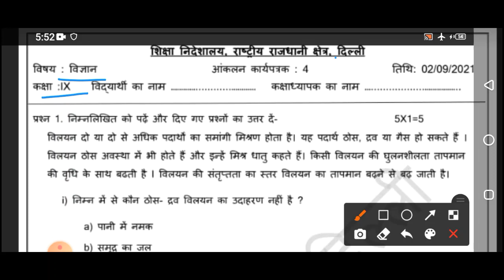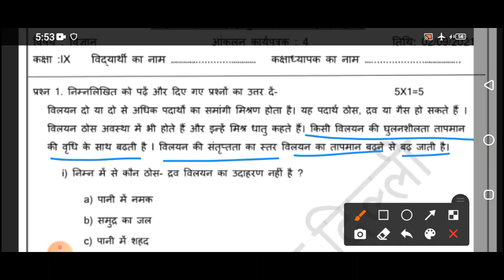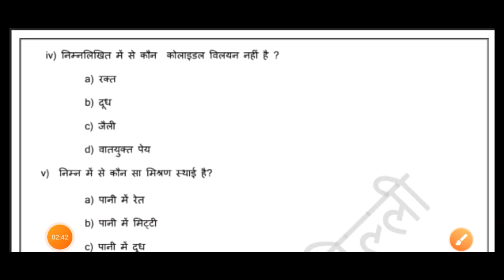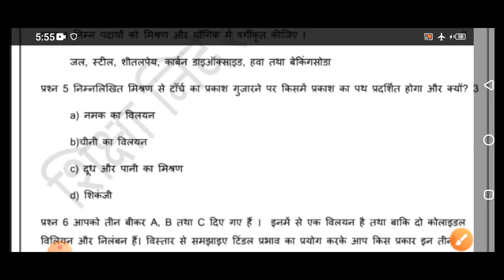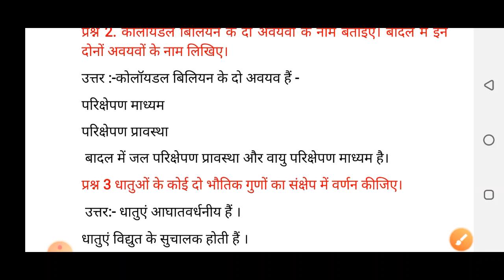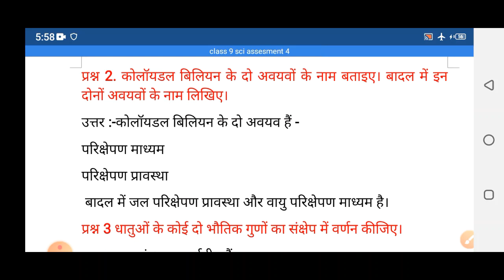Class 9 Science Assessment Worksheet 4 (02/09/2021) Hindi Medium | Edu Villa Point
Dear Viewers, in this video we are providing solutions of Assessment Worksheet 4 shared by dept. of Education (DOE) with explanations in an easy way so that every student understands and learns the concepts easily.

DOE Assessment Worksheet 4 Solution | Class 9th | 02-August-2021 |Science | CBSE NCERT DELHI
Today's WorkSheet
 DOE worksheet
02 August   Class 9 to 10  Assessment Worksheet 4 Science me
02 Aug   Class 9 to 10  Assessment Worksheet 4 Science me
today Class 9  Assessment Worksheet 4 Science me
02 August  Class 9 Assessment Worksheet 4
02 August   Class 9 Assessment Worksheet 4
02 August  Class 9 Assessment Worksheet 4

Sciences Assessment Worksheet 4 Class 9(02/09/2021) Hindi Medium/Class 9 Sciences Worksheet04/ worksheet Sciences10 Class9
Science Assessment Worksheet 4 Class 9 (02/09/2021)/ Class 9 worksheet  Science 10/ Science Worksheet04 hondi Worksheet04 Class9(02/09/2021)Hindi Medium/ worksheet Science10 Class9/Class9 Science workshet10
Science  Assessment Worksheet 4 Class9(02/09/2021)Science medium/sst Worksheet04 Class9/Class9 sst workshet10